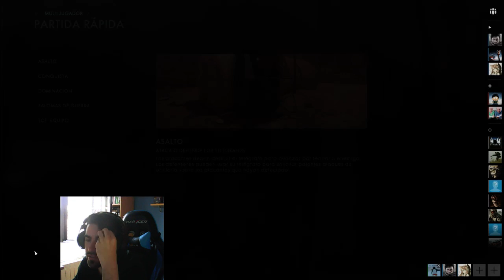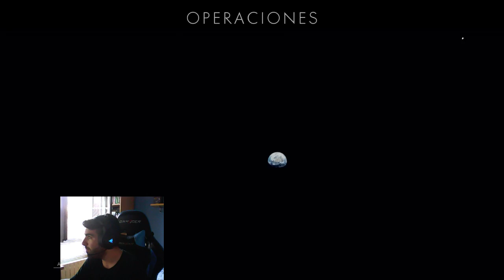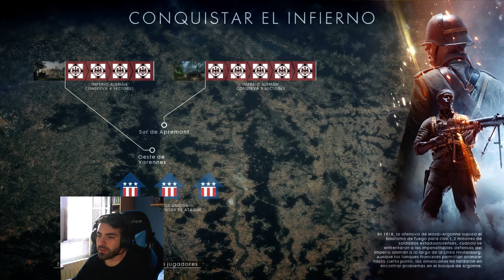Battlefield 1 | 87-19 as Sniper - Gameplay Streaming